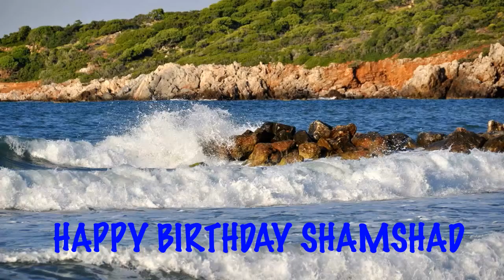Shamshad Beaches Playas - Happy Birthday